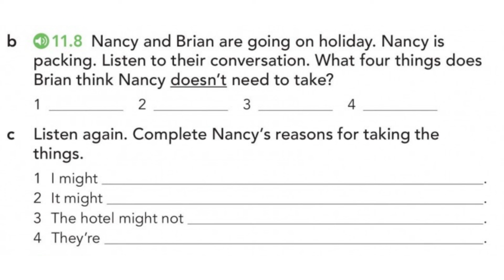ENGLISH FILE pre-intermediate - 11B Help! I can't decide! ex. 11.8